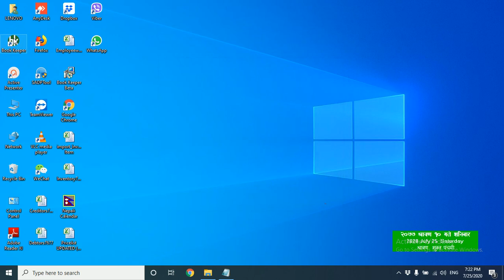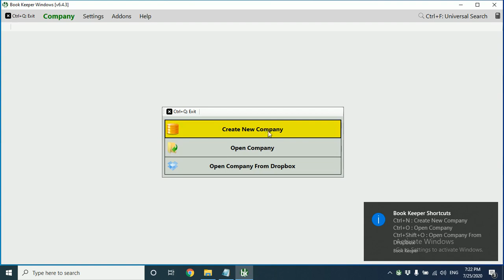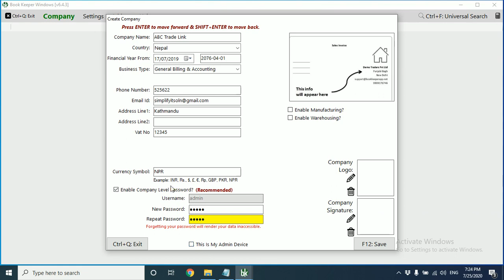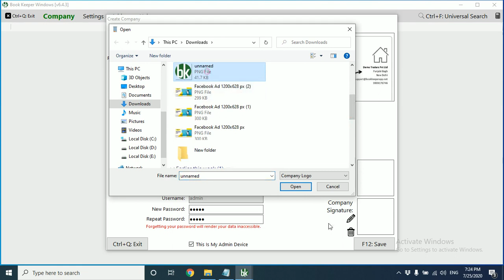How to install & create company in Bookkeeper Accounting App? ||Nepali Language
Accounting Solution for small-medium business

No complex accounting terms, maintain accounting books with ease, no accounting/bookkeeping knowledge required.
A stand-alone app, no dependency on other software, no sign up required.
Suitable for traders, retailers, wholesalers, manufacturing businesses.
It works on all your Android, iOS, and Windows desktop devices with seamless data syncing among all your devices.